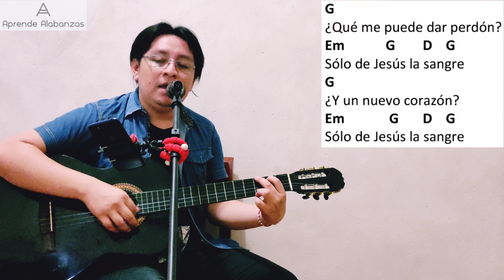¿Cómo tocar Sólo De Jesús La Sangre? | Aprende Alabanzas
Acordes, letra, tonos y forma de cantar la alabanza 'Sólo de Jesús la sangre', versión en español de 'Nothing but the blood of Jesus'.

Descarga aquí, la letra y acordes de la alabanza 'Sólo de Jesús la sangre':

Si el video te gustó, puedes apoyarnos mediante una donación de PayPal. Cualquier cantidad nos ayudará a hacer crecer este proyecto, y ofrecer contenido de mejor calidad.

Cuando realices una donación, te agradeceremos en el siguiente vídeo del canal y, si tienes un canal de YouTube o página, la recomendaremos, sólo envíanos un correo a la dirección de arriba o menciónalo en los comentarios. ¡Gracias y Dios te bendiga!

Para más música de alabanza y adoración.